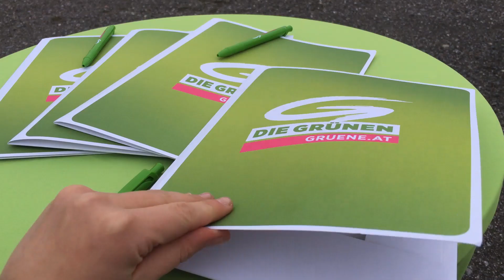Ikea-Grundstück Lustenau: Grüne schlagen Lkw-Kontrollpunkt vor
In ganz Vorarlberg gibt es derzeit nur einen einzigen Lkw-Kontrollplatz. Das wollen die Grünen nun ändern und präsentieren ihren Vorschlag.